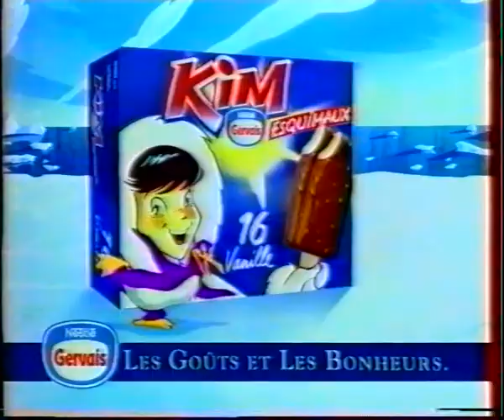19960000 PUB F3 180219 1000